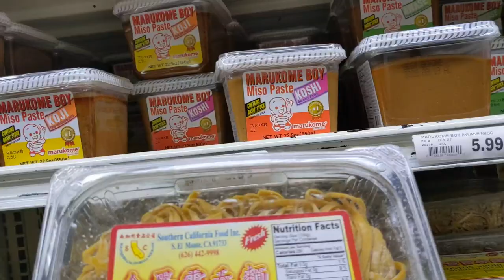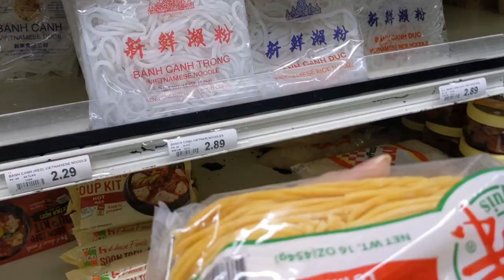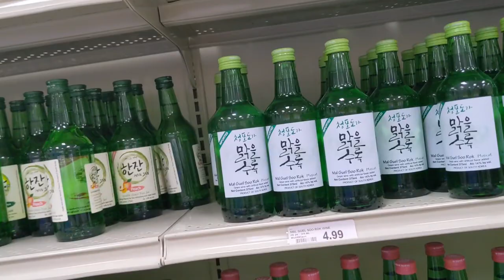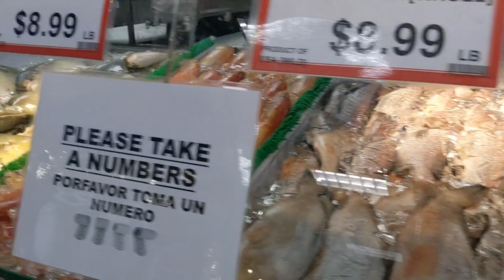Shopping at Nam Dai Mun Farmers Market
Nam Dai Mun Farmers Market you can buy a lot of asian product fresh fish fresh vegetables and more .